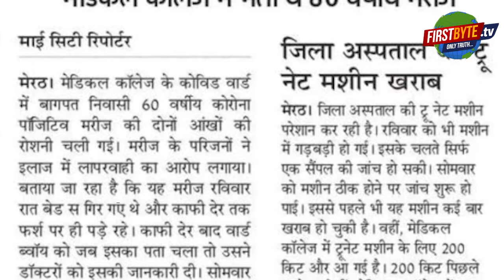मेरठ मेडिकल कालेज की अव्यवस्था का एक बार और वीडियो वायरल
मेरठ मेडिकल कालेज में मरीज़ का हाल बताने वाला कोई नहीं, वीडियो वायरल